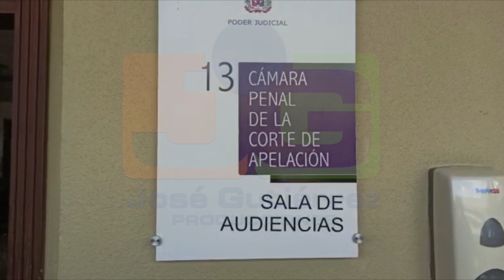Ex fiscal titular de Mao Nelson Rodríguez sometió a la justicia 14 personas por supuesta difamación